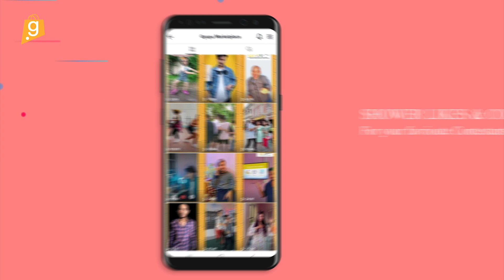Gyapu TikTok Heroes 2021.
Are you all set for the grand finale? Gyapu TikTok Heroes is just around the corner and the finale will be held at The Culture Resort, Pokhara on 10th Asoj. Please, don’t forget to support your favorite contestants by showering them with likes and comments in our official TikTok page @gyapu_marketplace. Each vote will be counted and can help your favorite contestant win. Keep voting!